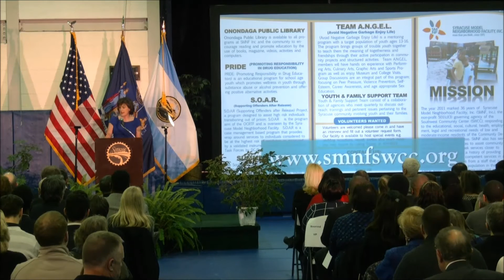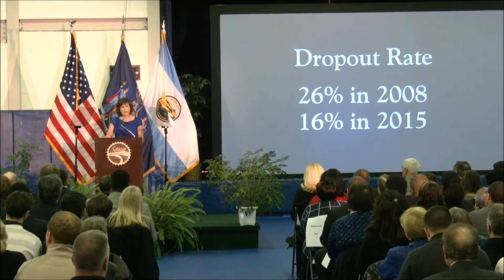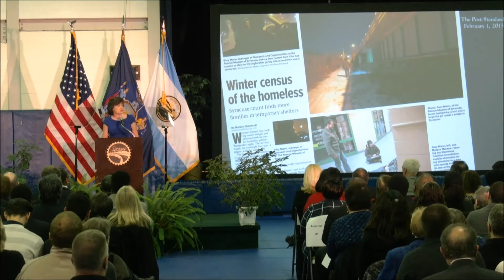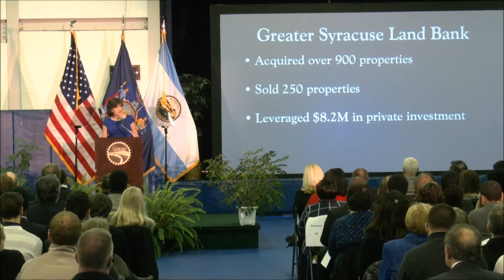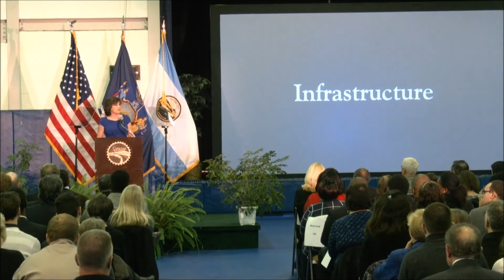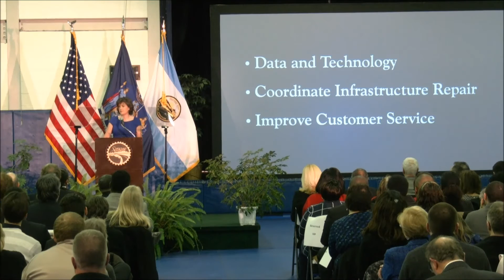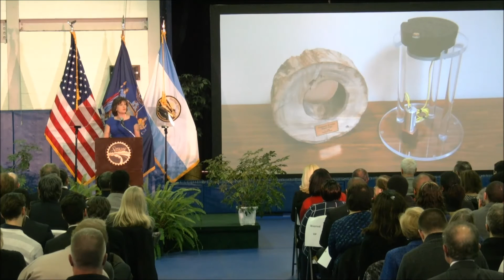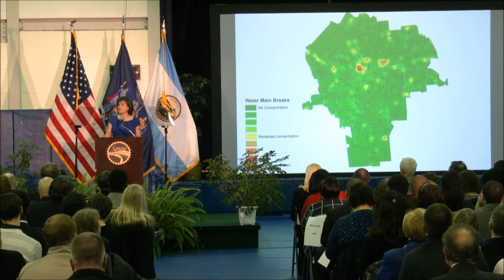State of the City 2016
Mayor Stephanie A. Miner delivered her seventh State of the City address at the Carmelita Boatwright Court at the Southwest Community Center, located at 401 South Avenue in Syracuse. Miner addressed a crowd of several hundred citizens, community leaders, elected officials and the media.